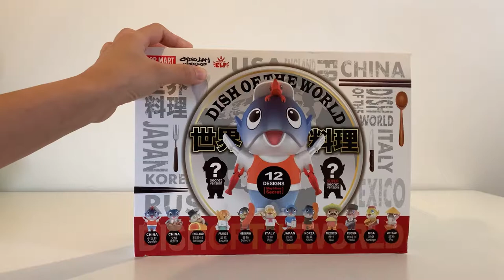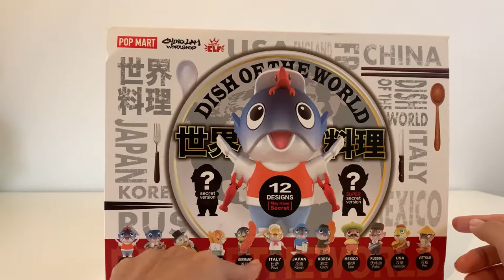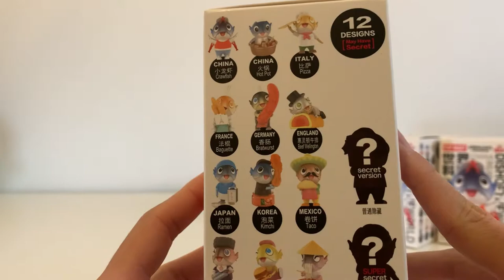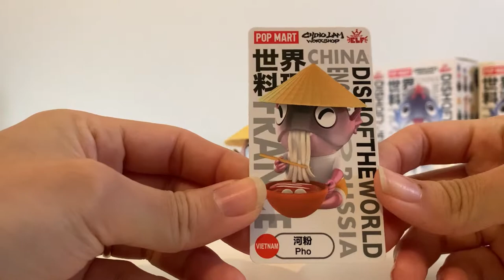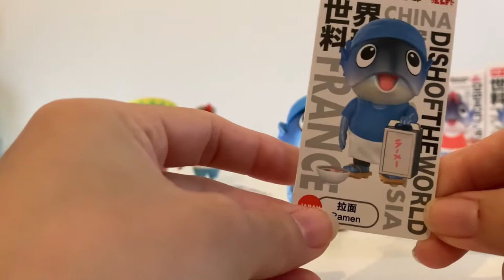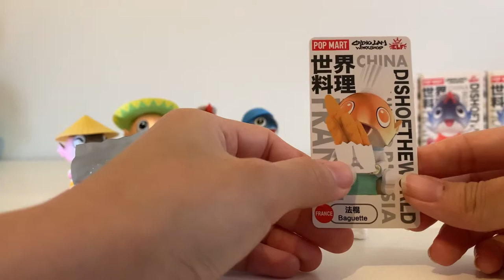[Unboxing] Pop Mart x Chino Lam Workshop - Biggie Fish Dish of the World - ToysofPan